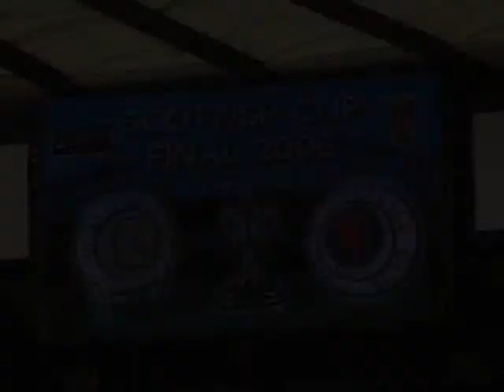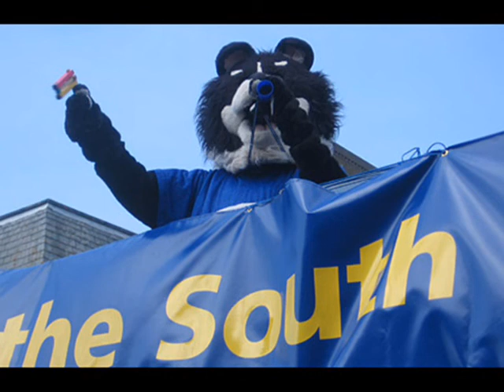Queen of the South v Rangers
Scottish Cup Final 2008